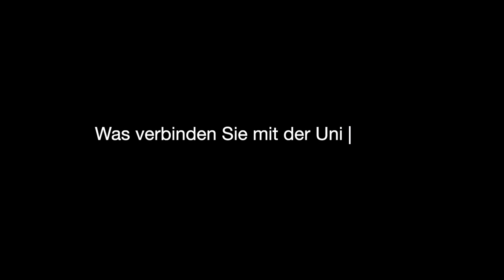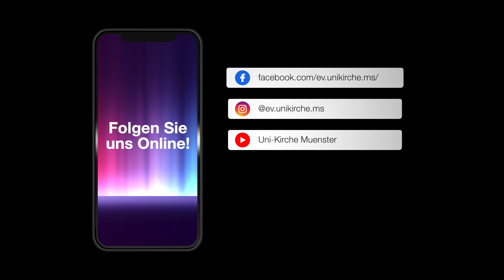Inside Unikirche (Folge 1 mit Mag. theol. Gereon Terhorst)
In unserem neuen Format stellen wir die Menschen vor, die sich in der Unikirche engagieren oder hier arbeiten.